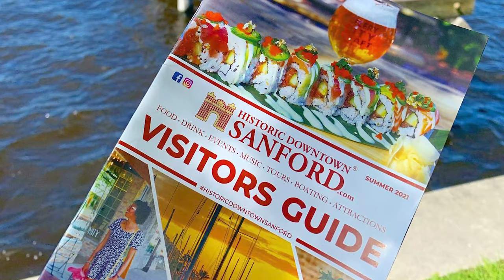Historic Downtown Sanford Florida - Craft Beer Destination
Visit Historic Downtown Sanford Craft Beer Destination and join us on Thursday, December 9th, 6-9pm for the Sanford Craft Beer Social - Central Florida Community Event and enjoy 13 brewers pouring their best craft beer along with live music and great food!

WopsHops Brewing Company
Sanford Brewing Company
Deviant Wolfe Brewing
Dees Brothers Brewery
Tuffy's Music Box & Lounge
Community Brewhouse